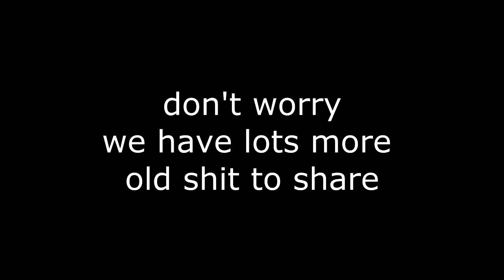Double Gulp | Halo 3 | Part 17 | Bye, Bye Butterfree!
rEeeEEEEEEEEEEEEeeEEEEEEEEEEeeeEEEeeeEeeeEEEEEEEE